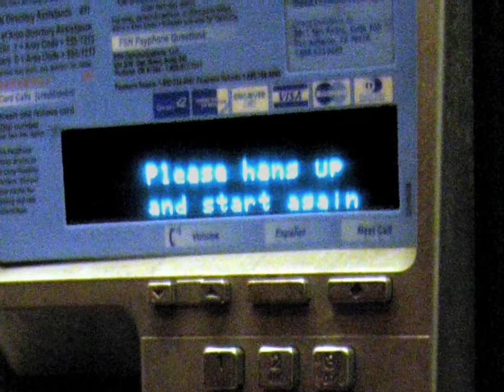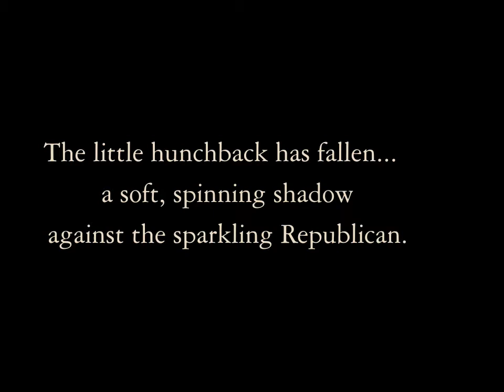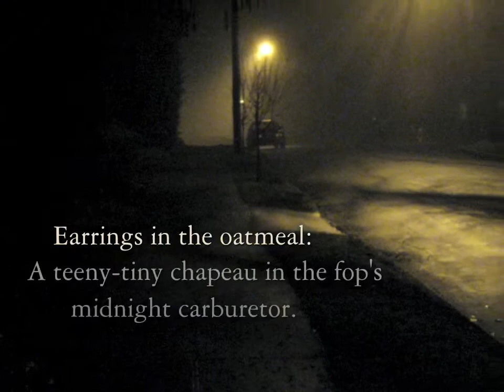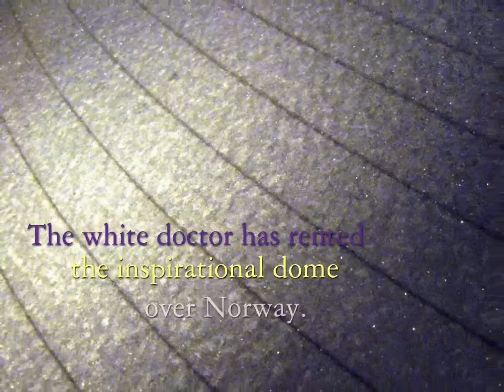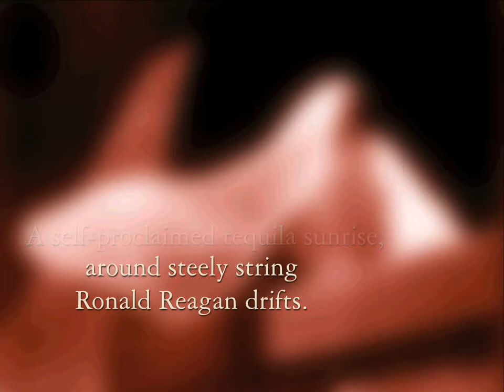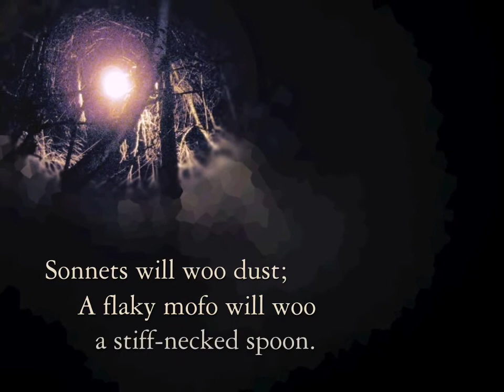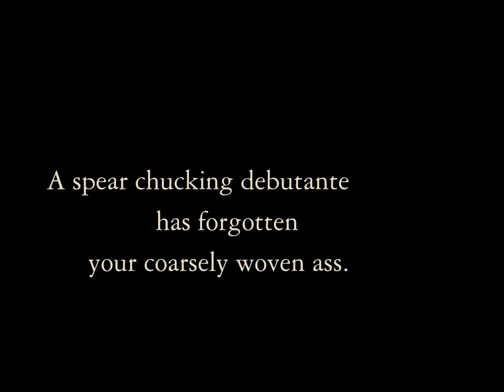Tyrannocaster and Fred Chalenor - Messages From Cégeste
I am so disappointed in my ability to connect with the YouTube audience - this tune is amazing in a lot of ways. This was a collaboration with the great bass player Fred Chalenor, and it is ALL played in real time (with the exception, I guess, technically speaking, of the few backwards bits, but still, nothing was sped up and no guitars or basses were midi) - and not only that but Fred DOUBLED my part, and you can hear him doing it. In fact, if you had been there during the recording, you would have heard almost the whole tune live.

At the time, we called the tune “Rip Van Winkle”, and that’s what my recordings from the session are titled, but then I used it with this video and when that failed to get any views at all, the whole thing just faded into history - this is criminal, IMO. Fred is a great bass player, and I have never heard anybody do what he did here; I used the old country echo thing that Albert Lee had done before, but then Fred picked it up and did it too, but on the bass.

This is a brand new, bigger sized remix, so it looks a lot better than YouTube's puny 360p version that they made out of the first one.

So all you people who didn’t see this thing never knew what you were missing. Well, that’s bleedin’ life in the modern world, isn’t it. Shit.

All music and imagery copyright Rick Adams 2007.